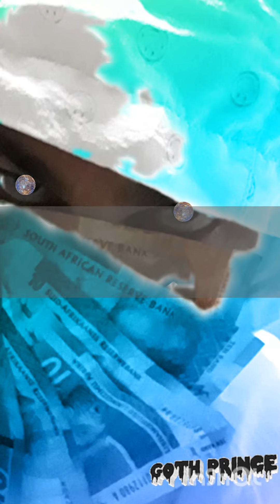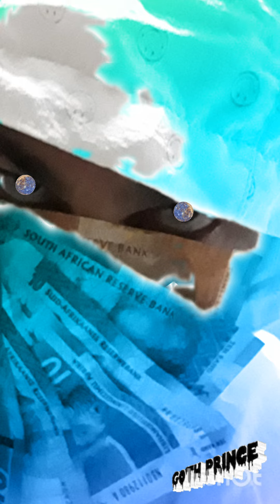kiido the vocalist when official audio_prod flowers